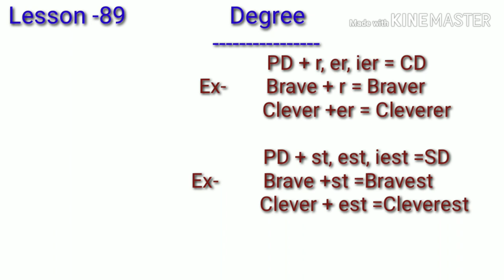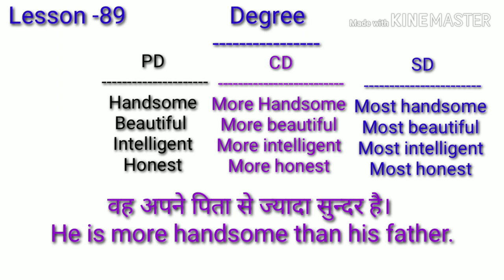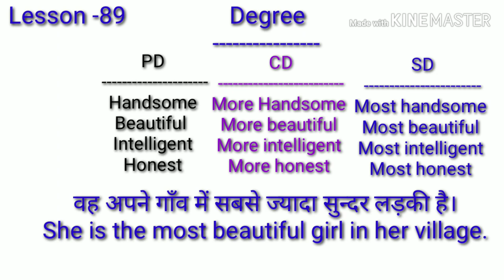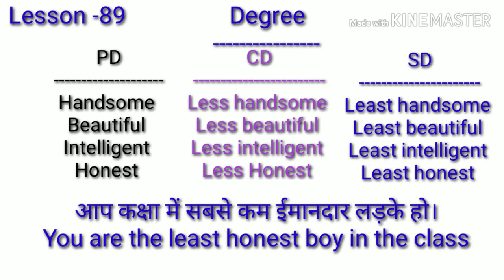Degree | English grammar | interchange of degree